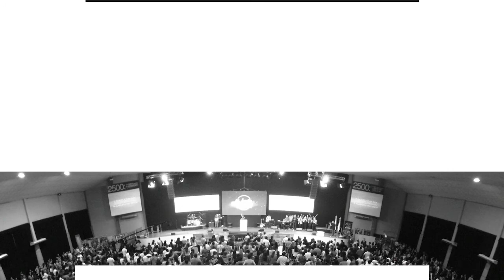Pr. Sergio Belart • Cómo enfrentar un gran desafío • Sábado 8 de abril